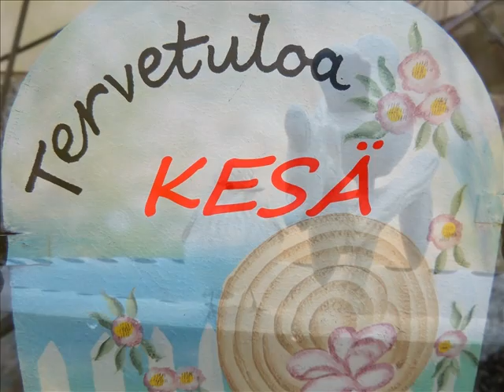Tervetuloa kesä..2013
Kyllähän sitä jo saatiin kauan odottaakin...